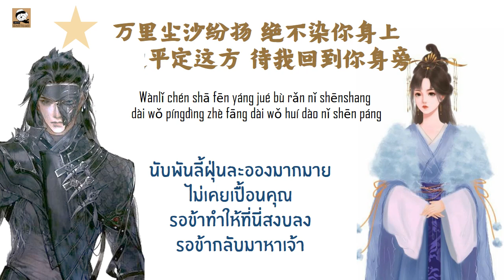แปล เพลงจีนเพราะๆ 春风亭-潘成 ,钟抒曈 ศาลาแห่งสายลมฤดูใบไม้ผลิ lyrics THAISUB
春风亭-潘成 ,钟抒曈